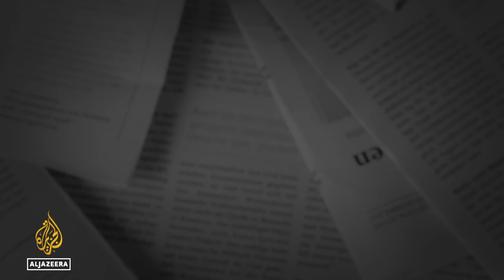Cornel West is running for president to dismantle the US empire | The Bottom Line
Philosopher and activist Cornel West has a question: Why do so many Americans languish in prison, put up with indecent housing, or cope with decrepit schools and without proper healthcare when they live in the richest empire in the history of the world?

The United States presidential candidate is running on a third-party ticket, which historically gives him no chance of winning the White House in 2024.

In a wide-ranging interview with The Bottom Line, West tells host Steve Clemons that the country’s political elites are not interested in a robust conversation on wealth and justice, and that he aims to force that conversation onto the national stage.